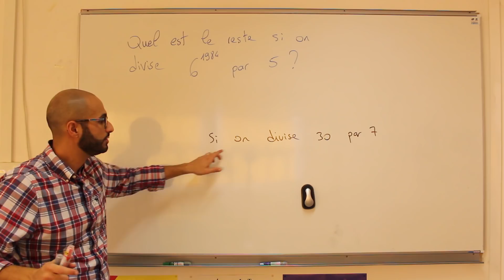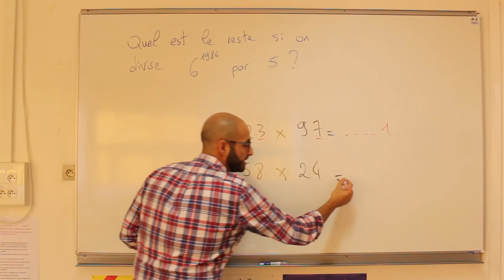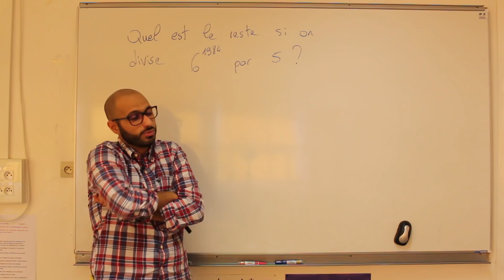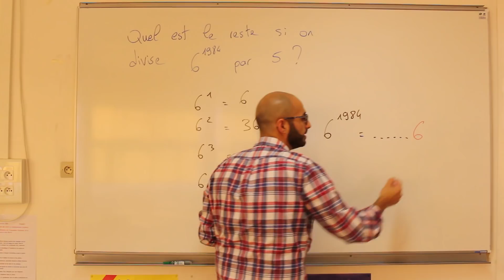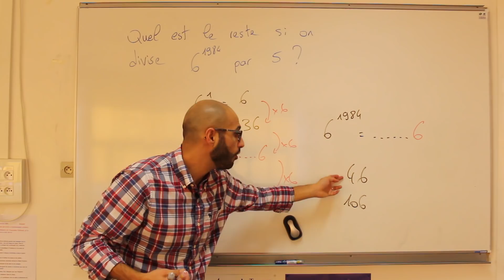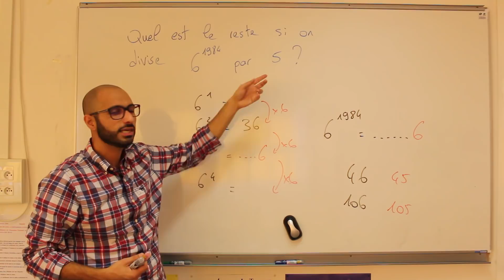Quel est le reste si on divise 6 puissance 1984 par 5 ?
Nouvelle énigme qui parle de reste et de division ! Trouver la subtilité pour y répondre :)